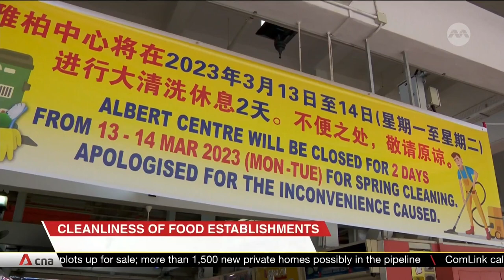Cleaners faced "temporary difficulty" at Albert Food Centre, causing messy tray-return area: NEA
The cleaning contractor and operator of Albert Food Centre will take steps to make sure tables are cleared on time by better managing workload during peak periods. The National Environment Agency said cleaners faced a temporary issue at one section of the food centre, causing crockery to pile up. Still, stall owners said this is a frequent problem and they have had to collect trays from the return area when these run out.